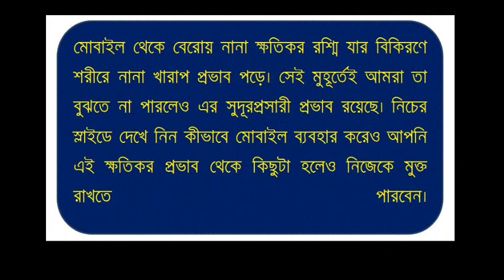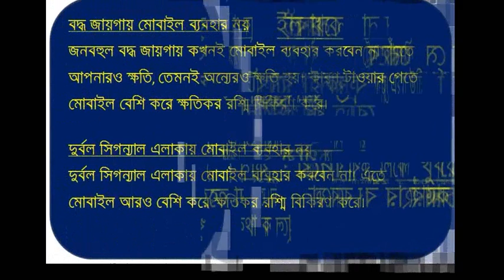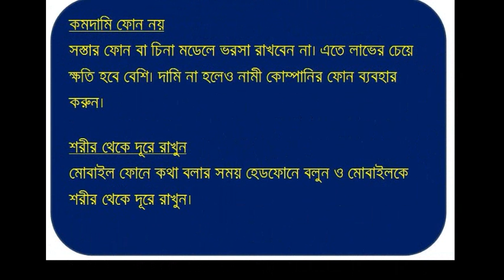মোবাইলের ক্ষতিকর রশ্নি থেকে বাঁচার টিপস,যা জানা সবার জন্য জরুরী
আজকের দিনে মোবাইল ছাড়া একমুহূর্ত গতি নেই আমাদের। খেতে-বসতে-উঠতে-শুতে, সারাক্ষণই এই যন্ত্রটি আমাদের সঙ্গী। আমাদের সবকাজের সঙ্গেই মোবাইল ফোন জুড়ে গিয়েছে। অফিসের কাজ হোক বা ব্যক্তিগত, সব জায়গাতেই মোবাইল অপরিহার্য। যুগের সঙ্গে তাল মিলিয়ে এটিকে আমাদের ব্যবহার করতেই হয়। তাছাড়া কোনও উপায় নেই। আর সেই সুযোগেই এর থেকে বেরনো ক্ষতিকর বিকিরণে আমাদের শরীর নানা উপায়ে ক্ষতিগ্রস্ত হয়।